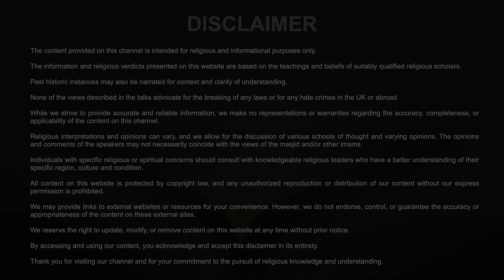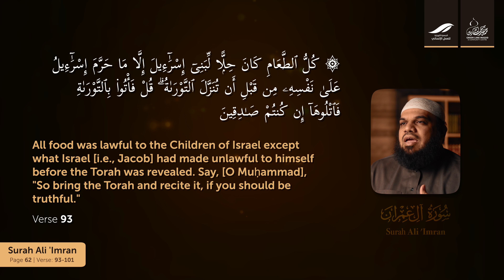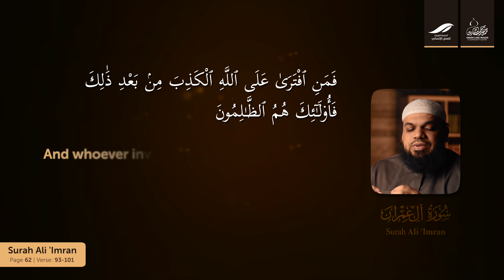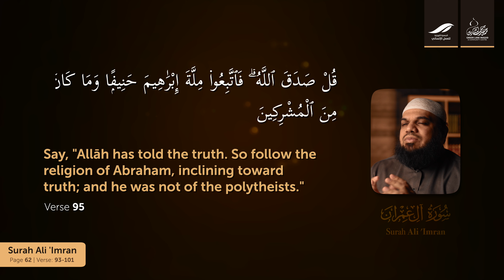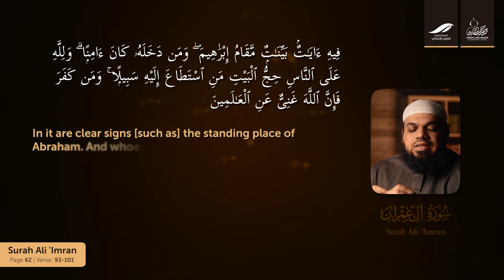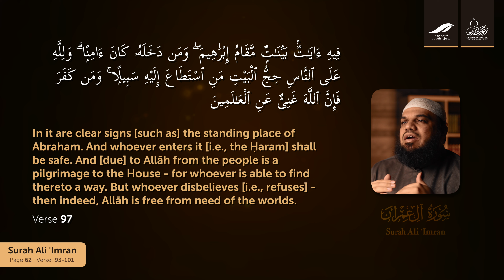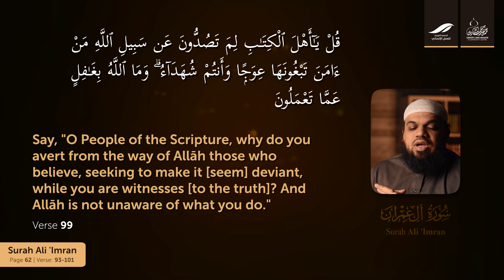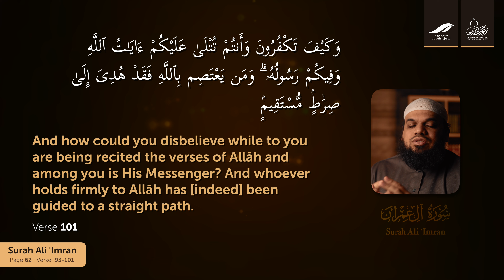Page 62 - Significance of Baitullah | Shaykh Dr. Ahsan Hanif | Qur'an Tafseer Series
In this episode, Shaykh Dr. Ahsan Hanif discusses how Allah عَزَّ وَ جَلَّ instructed Muhammad ﷺ to challenge the Children of Israel regarding the lawfulness of food, urging them to present the Torah if it is truthful. He emphasizes following the monotheistic faith of Ibrahim.

The significance of the Ka'bah in Makkah and the obligation of Hajj are highlighted. The Prophet Muhammad ﷺ questions the people of the Scripture about their rejection of Allah's signs and warns believers against blindly following them. Holding fast to Allah عَزَّ وَ جَلَّ and Islam leads to true guidance.